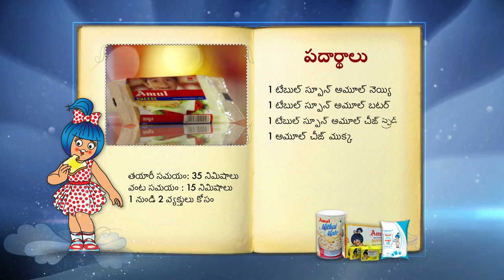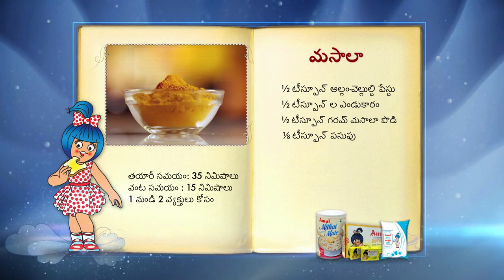Veg Burger Recipe | వెజ్ బర్గర్ రెసిపీ | Amul Recipes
Veg Burger(వెజ్ బర్గర్) is a fusion snack recipe that combines Indian traditional chaat and western fast food.
Learn how to make Vegetable Burger at home.

Prep. Time: 35 minutes
Cooking Time: 15 minutes
Serves: 1-2 persons

Ingredients:

1 tbsp Amul Ghee
1 tbsp Amul Butter
1 tbsp Amul Cheese Spread
1 Amul Cheese Slice
1/2 cup Boiled Peas
3-4 Boiled Potatoes
1/2 cup Carrots boiled & chopped
1 medium sized Onion
1 medium sized Tomato
2 Green Chillies
2 tbsp Coriander Leaves
Lettuce Leaves
2 tbsp Breadcrumbs
1 Bread bun
1/2 tsp Ginger Garlic Paste
1/2 tsp Red Chilli powder
1/2 tsp Garam Masala powder
1/8 tsp Turmeric powder

About Amul:
Amul is the flagship brand of GCMMF, India's largest food products marketing organisation. Today Amul is a symbol of a vast co-operative network, the triumph of indigenous technology and a beloved brand for millions of consumers around the world.